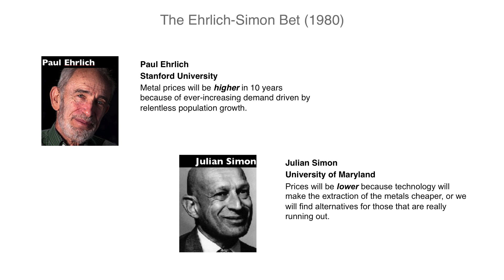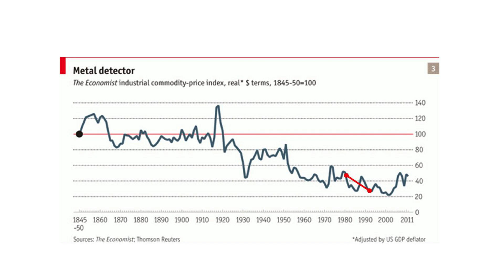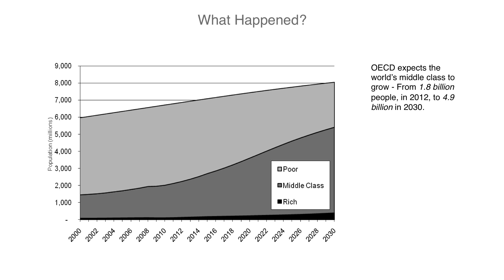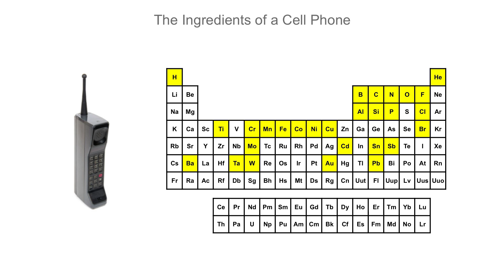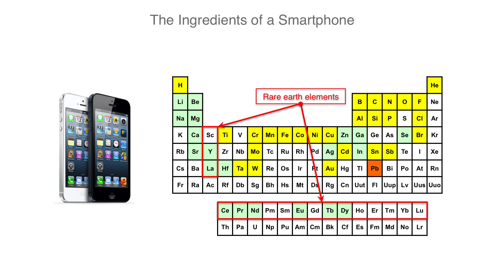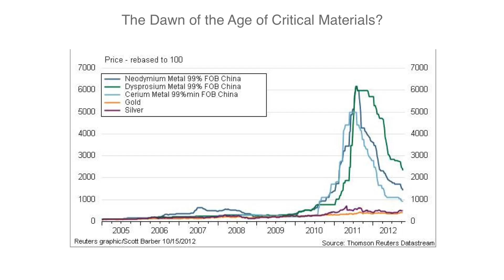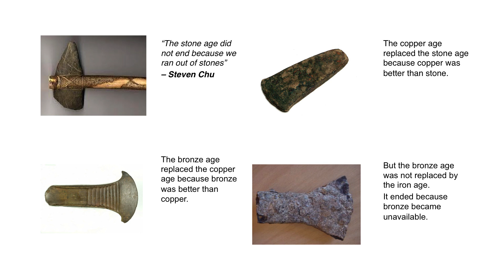The dawn of the age of critical materials: Alex King at TEDxDesMoines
As the global middle class grows, so does demand for the scarce elements used to make our cell phones and other gadgets. Alex King and his team at the Critical Materials Institute use science to steer us away from a supply chain shortage of critical materials called "rare earth metals". In ancient civilizations, running out of bronze gave rise to the use of inferior iron, and the collapse of empires. King's work seeks to shorten and mitigate the problems associated with such a scarcity.